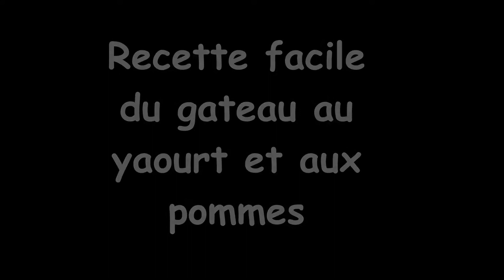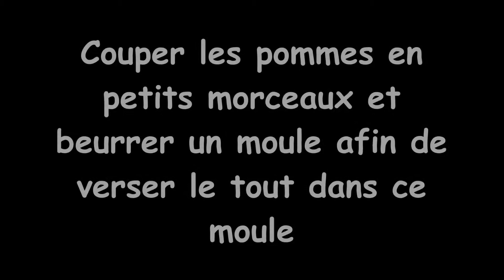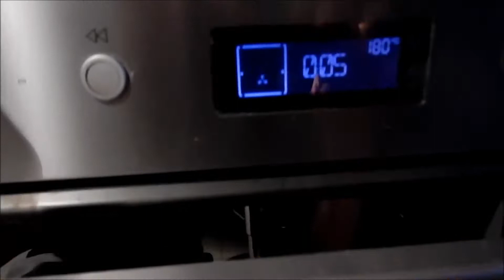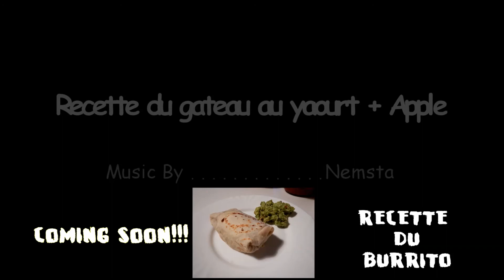Yogurt Apple Cake easy recipe (FAST and DELICIOUS) !!!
Hi cake lovers!
No idea for dessert or BDAY cake? Let me show you my fast and delicious easy Yogurt Apple Cake recipe !!!
If you wanna cook something yummy and very easy just follow the step !!! Enjoy

Ingredients :

1 yogurt (keep the same pot for the recipe to measure)
2 eggs
3 flour pot
2 sugar pot
1 oil pot
1 baking pownder
food decoration
1 or 2 Apples

(Pakdi Nemsta)